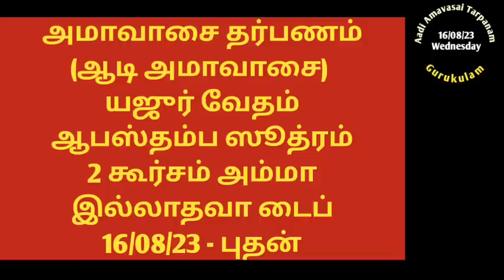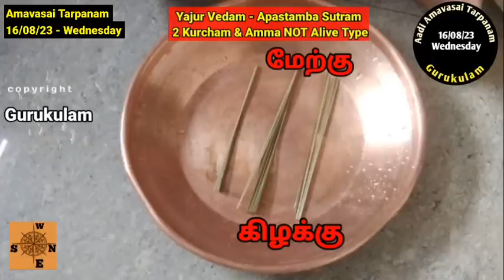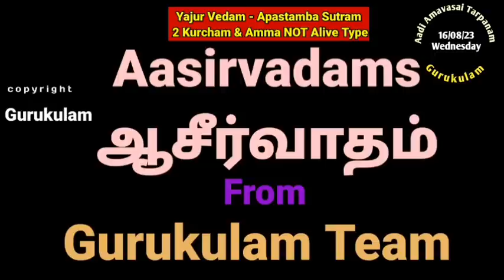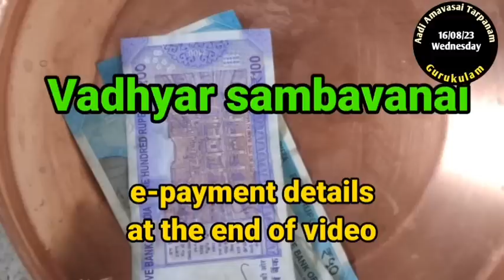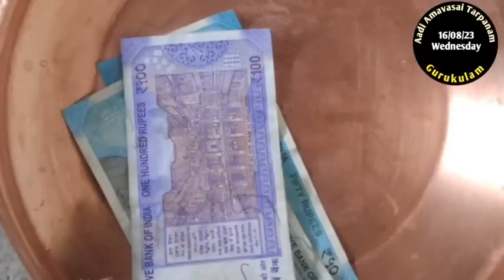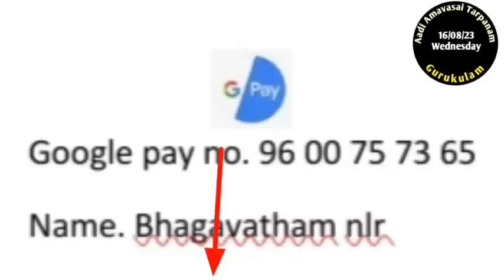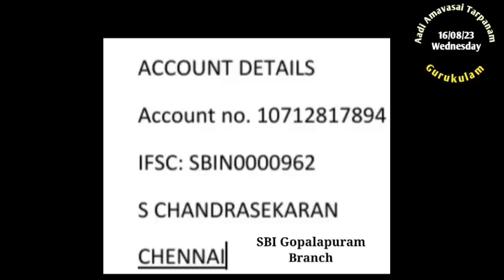Aadi Amavasai Pitru Tarpanam Yajur Vedam Apastamba Sutram 2 Kurcham Amma NOT Alive 16/08/23 Wed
Amavasai. Aadi Amavasai. Amavasai Pitru Tharpanam. Amavasai  punyakala tharpanam. This Month Amavasai  (Aadi Masa Amavasai, ie. Kataka Ravi or Aadi Masa)   is on 16/08/2023 Wednesday. This video is for Yajur Vedam Apastamba Sutram   and  also for those who are using 2 kurcham method in the tarpanams and whose  mother is NOT Alive  can follow this video.  For other types please see the playlist in my channel "Gurukulam".
1. Google pay - name "bagavatham nlr"
2. PhonePe - s chandrasekaran
3. Paytm.- s chandrasekaran
5. BHIM - S Chandrasekaran
SBI GOPALAPURAM
1. Monthly sankatahara chaturthi homam and pooja.
2. Monthly Maha periyava Anusha pooja
3. Free matrimony.
1. Srardham both with homam and hiranya srardham.
Amavasai tharpanam use the below links:
Sri Gurubyonamaha.
Aasirvadham.
Ram Ram.